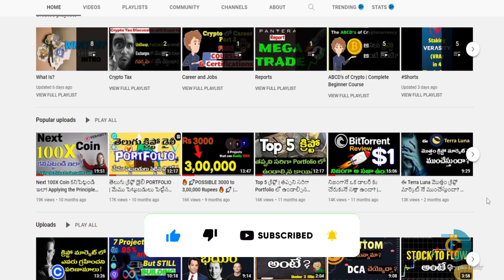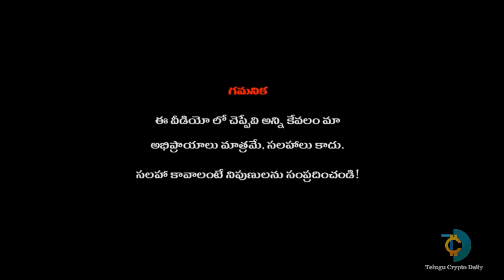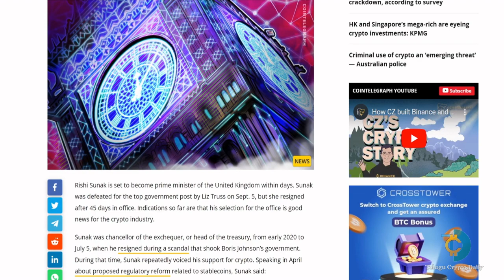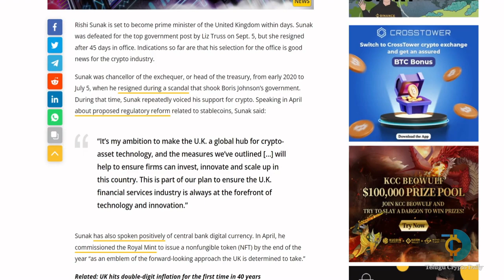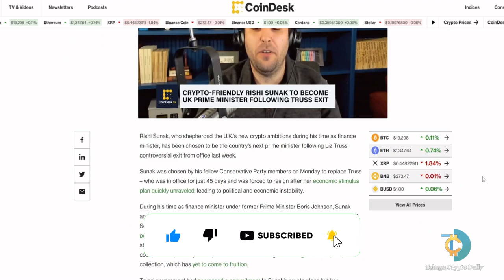Is Rishi Sunak the new hope for Crypto in UK?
మీ క్రిప్టో ప్రయాణాన్ని మొదలు పెట్టండి ఇక్కడ !
(you will receive 5% Trading commission)